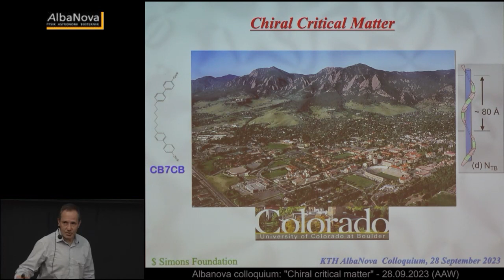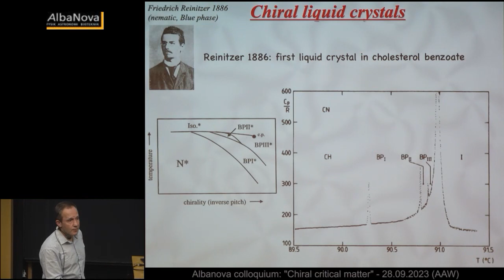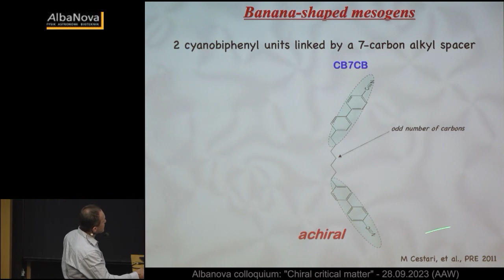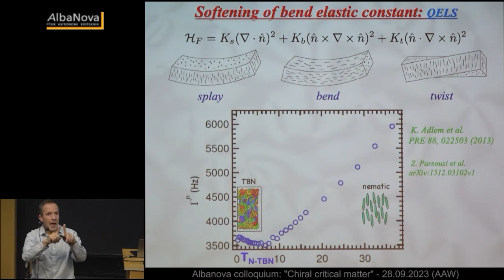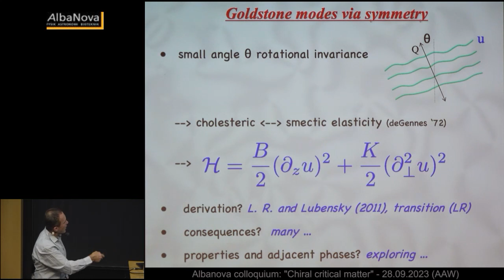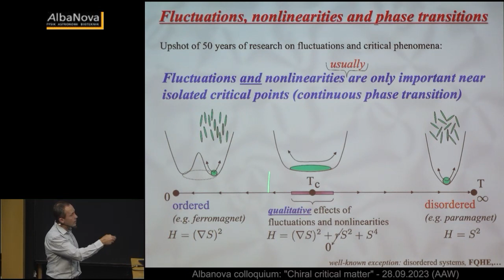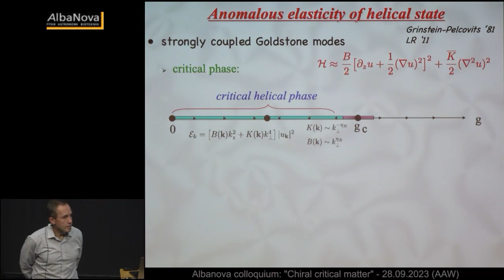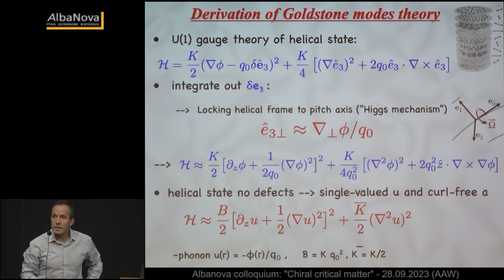"Chiral critical matter" - 28.09.2023